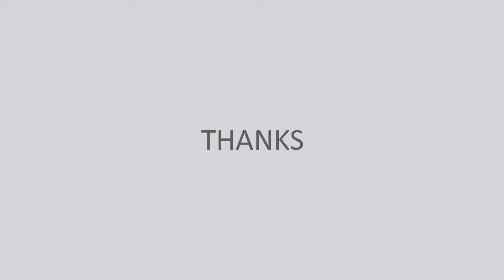Dotop exclusive in-ear design HIFI sound smart touch TWS earphone, TWS earbuds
Dotop TWS earbuds,TWS earphone,bluetooth earphone,wireless earphone,bluetooth headphone
1.long battery life(up to 3.5 hours)
2. master-slave free switch
3. 15m transmission distance,stable signal
4. 200ms ultra low latency
5. in-ear design with immersive experience
6.smart touch control